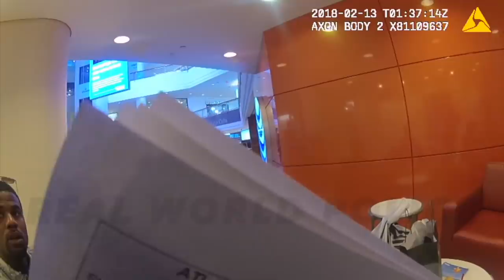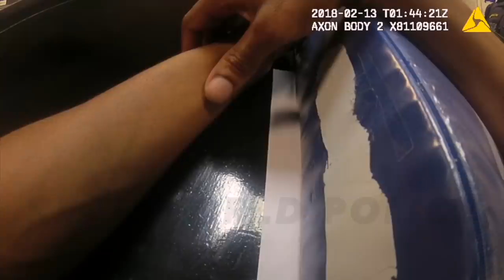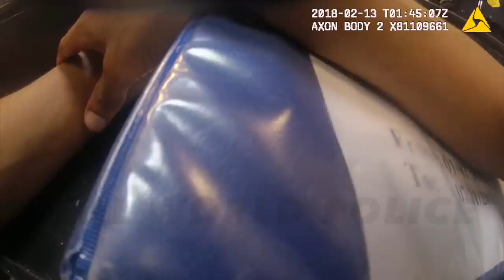Arrest of Former World Champion Boxer Adrien Broner, “High as a Kite”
Exclusively on Real World Police, this video presents the 2018 Lenox Square arrest of world champion boxer Adrien Broner —described by one officer on scene as "high as a kite."

Because of this video's length [the underlying videos are nearly five hours long] its first few minutes present highlights of what is to come.

From the report of Atlanta Police Officer K. Goree, lightly edited for clarity: "On February 12, 2018, I Officer K. Goree, responded to a sexual battery call at 3393 Peachtree Road. Once on scene, Officer Baskin was flagged down due to a dispute at the mall. Upon his arrival he met up with mall security, Mr. Adrien Broner, [victim], and [victim's friend]. The victim stated that as she was walking in the mall, Mr. Broner came towards her, and that Mr. Broner appeared to be drunk.

The victim stated that as Mr. Broner passed by her, his right hand passed extended toward her groin and Mr. Broner grabbed her crotch. Mr. Broner stated that he did not touch the victim as he passed and that she was lying. The victim's friend stated that as she was walking by she heard the victim exclaim that Mr. Broner touched her groin. The victim's friend stated that she did not witness the actual touching.

Investigator Gilstrap and Sgt. Martin were on scene. The incident was not caught on camera. After investigating the incident it was determined that there existed probable cause for Mr. Broner's arrest for Misdemeanor Sexual Battery O.C.G.A 16‐6‐22.1(C). Mr. Broner was arrested and transported to Fulton County without further incident. Mr. Broner's property was given to his family member. Nothing further."

On March 28, 2018, the victim filed a civil lawsuit against Adrien Broner, in which she was represented by attorney Daniel Tobin. On the same date, Tobin filed a request for admissions, asking Broner to admit, among other things, that "At no point prior to touching Plaintiff had Plaintiff asked you to take a photograph with her," and that he had "lied to the media when [he] said that Plaintiff asked [him] for a photograph." In an odd turn of events, on October 26, 2018 the victim's lawsuit against Broner was dismissed without prejudice for failure to complete service of the complaint upon Adrien Broner.

Shortly before the publication of this video, Real World Police reached attorney Daniel Tobin by phone. In an even more bizarre turn of events, Tobin refused to identify himself and initially stated that he had no idea what we were calling.about — despite having clearly explained the same to his secretary, who connected our call only after speaking with Tobin. When asked to comment on the litigation, and to explain why service was never effectuated on Mr. Broner, Tobin claimed that by calling him "out of the blue" one hour prior to the publication of this story, we had not provided him sufficient time to respond.

Upon reminding Mr. Tobin that the call was not random, that the news business involves tight deadlines, and that he in fact represented the victim in her lawsuit against a world champion boxer whose arrest we would be imminently covering, Tobin once again refused to identify himself by name, wished us well, and ended the call.

On February 6, 2019, all charges against.Adrien Broner were dismissed by the state. According to the prosecutor, the state did not possess sufficient evidence to prove guilt beyond a reasonable doubt.

On November 2, 2020 Cuyahoga County Court of Common Pleas Judge Nancy Margaret Russo had Broner jailed in contempt of court after the boxer chalked up his failure to pay an $830,000 judgment against him (for assaulting a woman at a nightclub) to his having only $13 in his bank account. Just days earlier, Broner had posted to Instagram a photo in which he showed off thousands of dollars in cash.

Judge Russo wasn't having it.

/r/realworldpolice (New!)

Do you have independently verifiable inside information on a story we are or should be covering? If we need more information from you someone will be in touch.

We don't publish footage that has already been published elsewhere. Please don’t send links to news articles.

-And more!

Rather not?